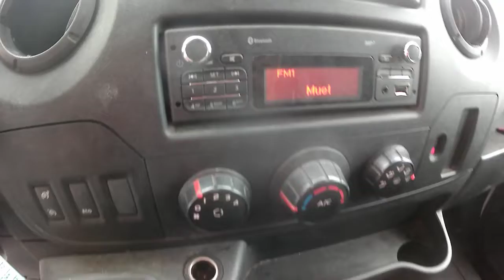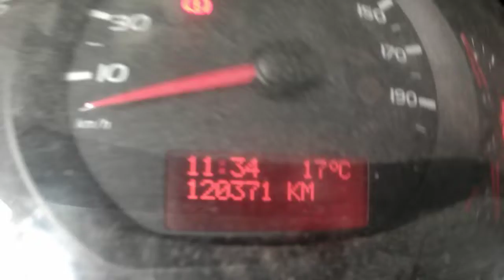MASTER FOURGON 120371KM AN2018